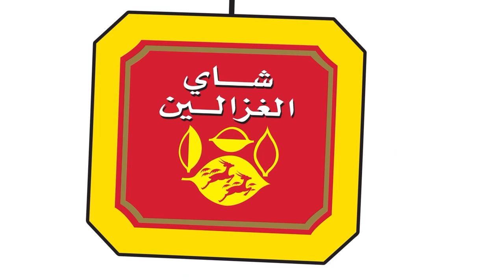طقس العرب - الأردن | حالة من عدم الاستقرار الجوي تؤثر على المملكة يوم الغد | الإثنين 28-11-2022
حالة من عدم الاستقرار الجوي تؤثر على المملكة يوم الثلاثاء
ـــــــــــــــــــــــــــــــــــــــــــــــــــــــــــــــــــــــــــــــــــــــــــــــــ
ــــــــــــــــــــــــــــــــــــــــ
ــــــــــــــــــــــــــــــــــــــــ
ــــــــــــــــــــــــــــــــــــــــ
ـــــــــــــــــــــــــــــــــــــــــ
طقس العرب
طقس العالم
طقس الأردن
طقس عمّان
طقس اربد
حول العالم
طقس الاردن
عمّان
فصل الخريف
حالة الطقس
طقس حار
طقس لطيف
طقس لاهب
طقس حار
الحرارة في عمان
العقبة
البحر الميت
البترا
البتراء
السياحة في الاردن
موجة حر
كتلة حارة
طقس شديد الحرارة
العقبة
إربد
الاغوار
البحر الميت
اجواء صيفية
جوك مزارع
جوك
مزارع
تقلبات جوية
غرب المملكة
شرق المملكة
الاردن
فصل الخريف